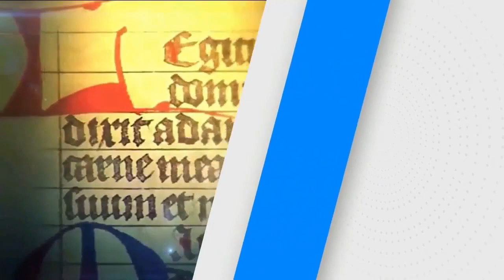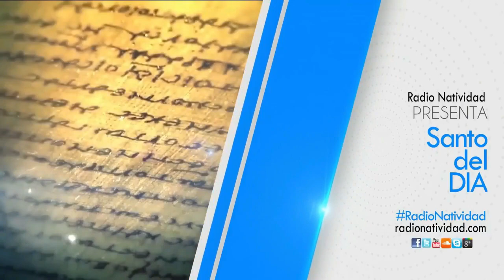SANTO DEL DÍA: SAN CIRILO DE JERUSALEN MIERCOLES /18/03/20/ FRAY JUAN DUQUE